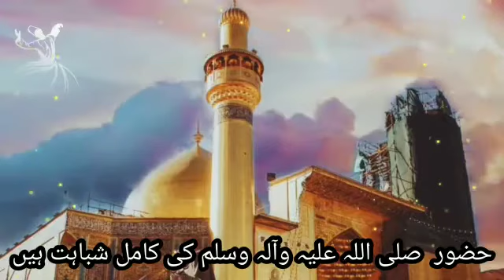Islam | 15 Ramzan | Wiladat Imam Hasan AS | Khawar Thoughts 2024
We create these videos to spread the message of Islam and create inspiring content that everyone can benefit from.

We are determined to remind everyone of the Solid Message of the Holy Prophet Muhammad PBUH and the Ahlebait, his successors, and the guardians of the message of Islam after him.

People regard the recitation of poetry as an expression of their true feelings. We have observed that Urdu and Punjabi poets in the past used poetry that depicted the social and cultural surroundings of their era.

Voice: Khawar Zia
Team members: Usama, Mehreen, Bilal, Bisma.
Producer: Jannat Khawar
We will report our content to YouTube if anyone tries to use it.

2 lines Sufi Urdu Poetry Khawar thoughts, Khawar sayings, Khawar lines, Khawar writes